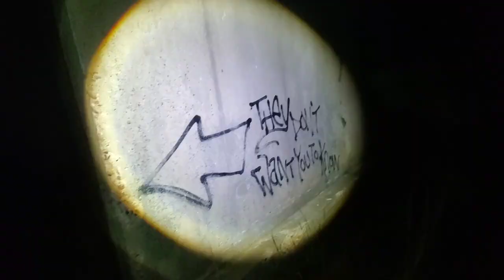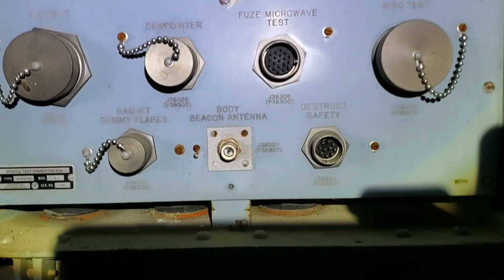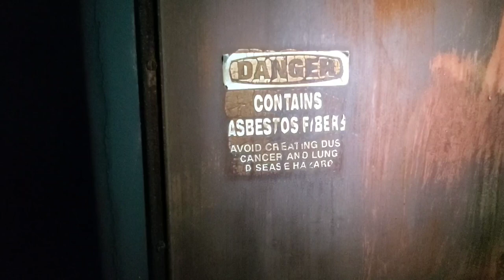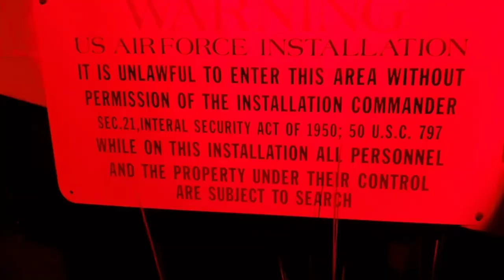Bomarc Missile defense site trailer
We explore another abandoned location.  This is an abandoned airforce base. Seemed like someone was following us. The site was operated by and continues to fall under the jurisdiction of which is located 11 miles west of the BOMARC site. The base  was authorized to use the land for construction of an anti-aircraft missile facility in 1958. Rows of missile shelters were constructed during the late 1950s and early 1960s to house BOMARC's nuclear warhead-equipped missiles. Key operations at BOMARC included missile fueling and defueling, missile maintenance, and power production operations. The BOMARC site is a secure site surrounded by locked chain fences, and signs are posted along the perimeter of the site prohibiting trespassing. The site is no longer used and no definitive plans for future use of the site have been announced.

On June 7, 1960, a non-nuclear explosion and fire occurred in BOMARC Missile Shelter 204. The fire burned uncontrolled for about 30 minutes. The force of the explosion destroyed the missile, its plutonium-containing warhead, and portions of the shelter roof; flames rose to 20 feet and black smoke blanketed the area. Fire fighting crews responded to contain the fire from the explosion. Following the accident, monitoring and decontamination activities were initiated. Response teams washed and spray-painted the shelter in an attempt to immobilize the contamination.